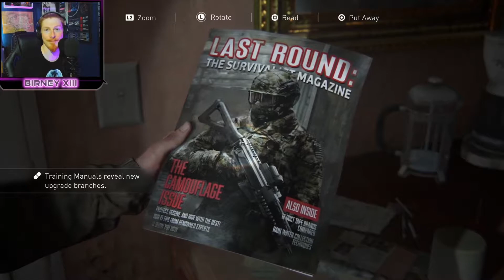*ANOTHER THREAT?* - The Last Of Us 2 Walkthrough Gameplay - Part 3 - Gameplay Reaction (Commentary)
Part 3 of my The Last Of Us 2 play through and lets play, including gameplay live reaction and commentary. Part 3 of The Last Of Us 2 introduces us 4 Years later and we are introduced to new characters, as well as getting straight into the action. We pick up with Ellie and Dina searching for the WLF, searching for hints and clues as to their whereabouts. Although it turns out the WLF may not be the only threat out here anymore.

As always, please drop a 'Like' if you enjoy this video.